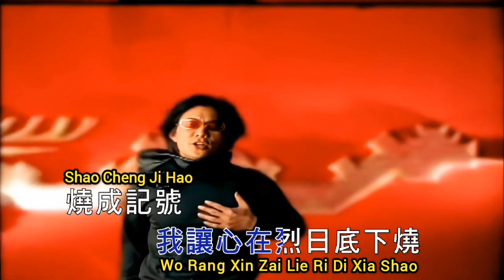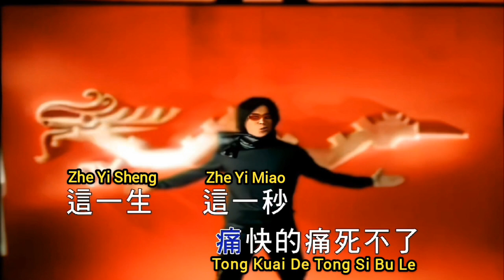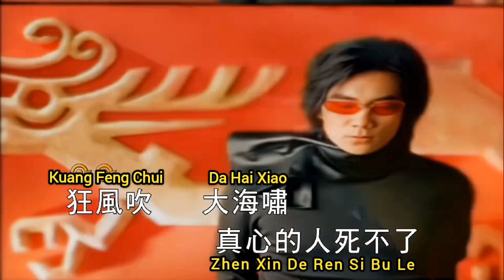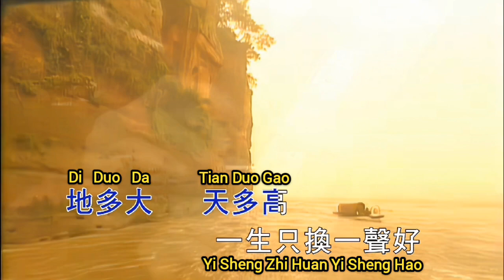死不了 Si Bu Le 伴奏 karaoke 任贤齐 Richie Ren